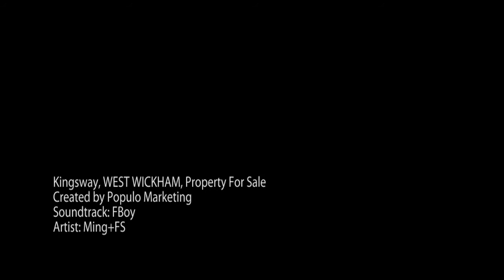Kingsway, WEST WICKHAM, Property For Sale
We offer to the market on a chain free basis this well presented first floor 2 bedroom maisonette with share of freehold and a garden.
Being close to all the amenities in Coney Hall the property would make an ideal buy to let or first home.
There is a modern fitted kitchen and bathroom central heating and double glazing. The lounge has a dining room off it which could be completely divided off if preferred